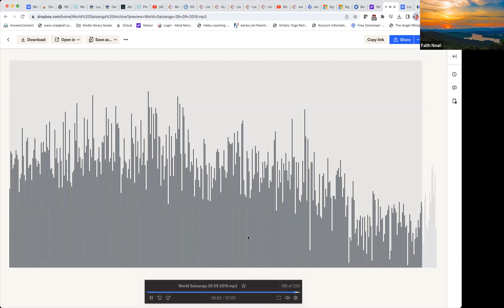Meditation by Guy Needler to Change your Reality